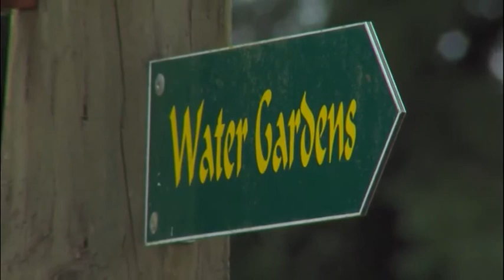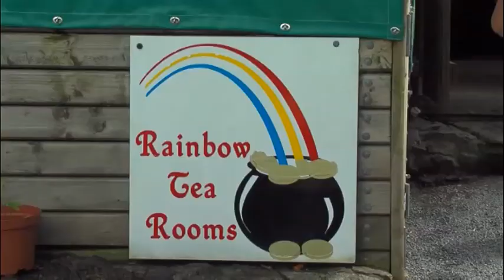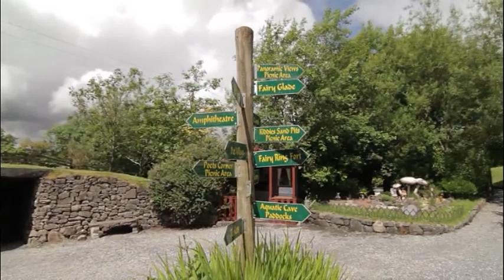Gillighan's World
for info on opening hours, dates, tours, school outings etc.

Located at Knocknashee, Co. Sligo (one of Irelands' ancient sacred hills)... and traditionally known as " the Hill of The Fairies"... Gillighan's World allows gentle, nourishing escape and relaxation in a land of artistry and imagination.

A magical place which adults adore and children love, these enchanted Faerie Gardens represent a calm haven of relaxation and gentle fun for people of all ages.

Miniature villages and delightful faerie habitats nestle in beautiful water and botannical gardens, with a stone tunnel entrance, dolmen, amphitheatre, enchanted wood glade, secluded picnic areas, pet haven, water cave and spectacular panoramic views from the Celtic Faerie Fort overlooking the site.